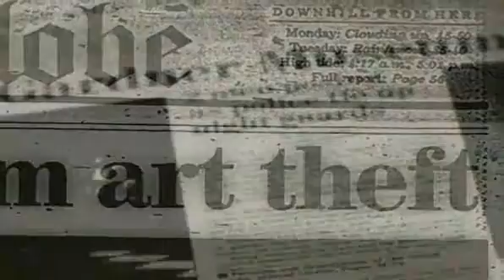Nightly News Boser Theres this Hollywood notion of